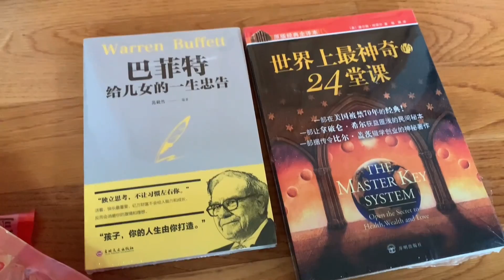安嫻從中國寄來一箱快遞，美國老公拆開後懵了，都是給我準備的？